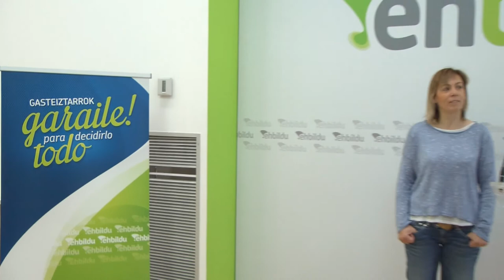Miren Larrion: "El PP sigue encerrado y no se da cuenta de que esa Vitoria gris es parte del pasado"